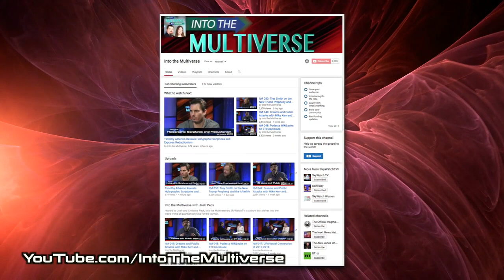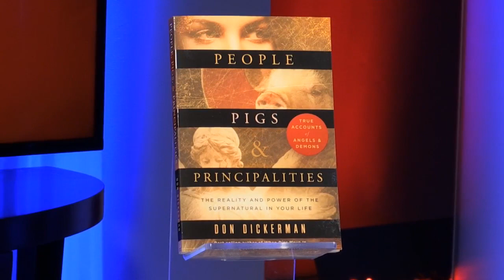ItM 064: Is the Multiverse Demonic?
What exactly is a "multiverse"? Is it scientific, satanic, or is the answer more extensive than that? How can a Christian show use a term which some believe refers to an atheistic science devoid of any creator at all, let alone YHWH of the Bible? Could there possibly be more to this story? Join Josh and Christina Peck as they answer these questions and more by explaining the origin of multiverse theory as well as the many facets springing from it in this very special episode of Into the Multiverse! What do you think?